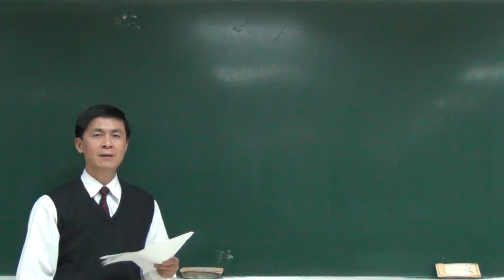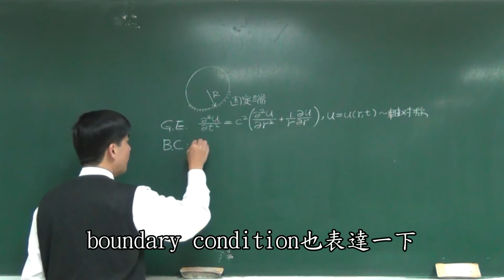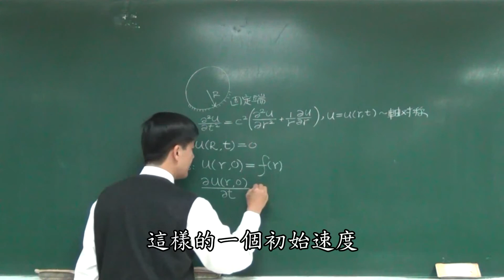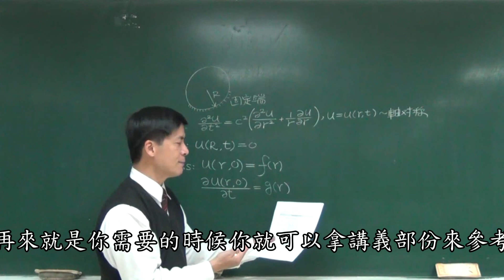【工程數學（三）教學影片加字幕】提要293：應用分離變數法解析軸對稱波傳問題▕ 授課老師：中華大學土木系呂志宗特聘教授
作者曾介紹如何以分離變數法解析一維暨二維波傳問題，本單元將介紹如何以分離變數法解析軸對稱波傳問題。